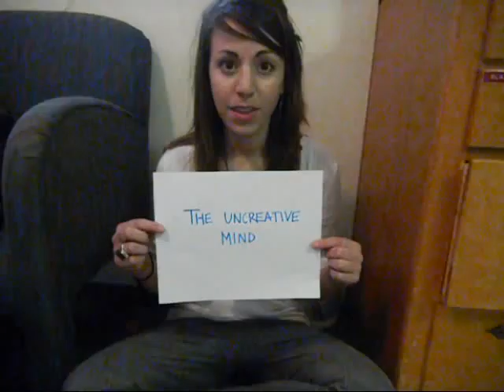creative problem solving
home video for stress management class describing the 4 players of creative problem solving as created by roger von oech.